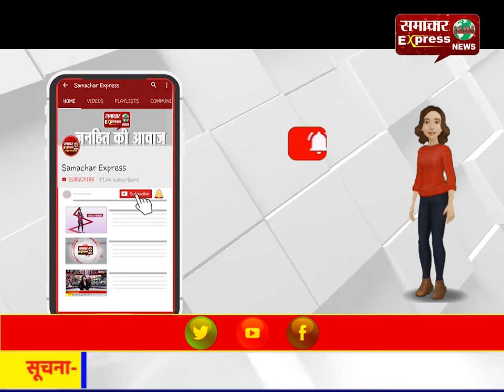रायपुर में हिस्ट्रीशीटर सलमान ने गुर्गों के साथ मिलकर युवक को मारा चाकू